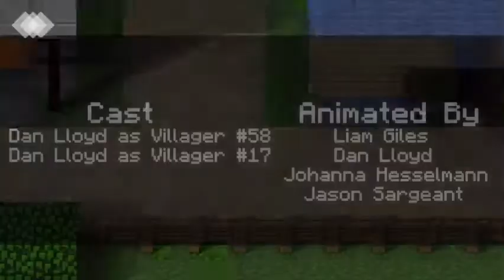Pokemobs episode 1: Evolving Already??!!!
New 100+ video bonus series!!!